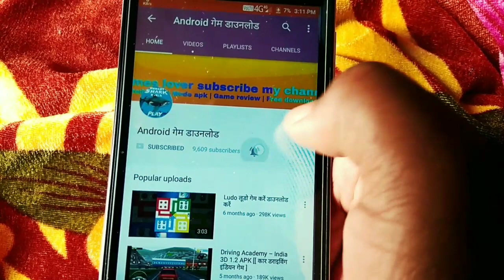Temple Jungle Run Oz गेम डाउनलोड करें और खेले अपने मोबाइल में!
Endless Run Oz Game, feeling the best running game.
Run through the jungle, survive a rush of obstacles in the lost temple.
Run for your life in the mysterious temple, to be a real runner!
Super hero or princess runner in jungle.

It is easy to play, only to tilt your phone, collect coins as much as you can. More characters to choose: princess, super hero or other good runners. Experience unique scene, such as jungle background or subway theme.

This game is an exciting endless taste game where you have to run continuously.Depends on you to run fast as you can, so that you escape the danger traps and tracks. To avoid the coming obstacle or hurdles, run right or left, rush past wild obstacles, jump over the trees, and slide fast as you can avoiding evil monkey attacks.

The game play starts as an endless runner in this temple Wild run simulator game.Dash fast is the secret in this temple brave oz & fast endless running game. Run as Fast , Find the temple dash & Escape from the Dash! Find the temple dash secret with your skills of running to escape from oz castle in jungle.

हम आप के लिए गेम खेलते हैं
हम आप के लिए गेम की जाँच करते हैं
हम ग्राफिक्स, एनिमेशन, नियंत्रण आदि की तरह गुणवत्ता खेल की जाँच करते हैं
और हम आपको डाउनलोड लिंक मुक्त में प्रदान करते है
धन्यवाद

please ignore,this is tag or

गेम डाउनलोड
गेम्स डाउनलोड
गेम डाउनलोड करना है
गेम ?
apk ?
mode moded mod hack hacked apk new version ?
आप गेम डाउनलोड करें ?
अभी शूरू करे गेम ?
गेम डाउनलोड करना है गेम ?
vivo Microsoft htc lg moto lenovo
shopping clothes home stat,facebook,
technical, tech ,game games gaming ,channel ?
भेजीए गेम ? मुझे गेम चालू हो जाए ?